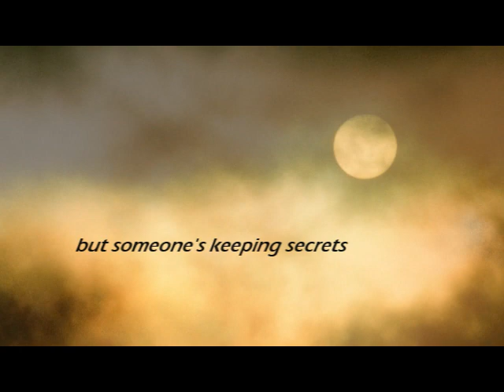Raised by Wolves Series by Jennifer Lynn Barnes Book Trailer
Bryn is the only human member of Callum's all werewolf pack after he rescued her from a rabid wolf when she was only a baby. At the end of book one she breaks free from Callum's pack to become the human alpha of her own werewolf pack. All is going well until a beaten teenage werewolf shows up on her front porch looking for protection. YA